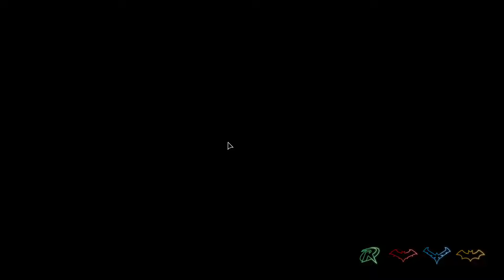Lehm-Problem | Gotham Knights | #9 | PC | deutsch